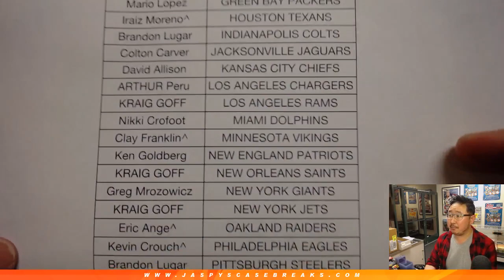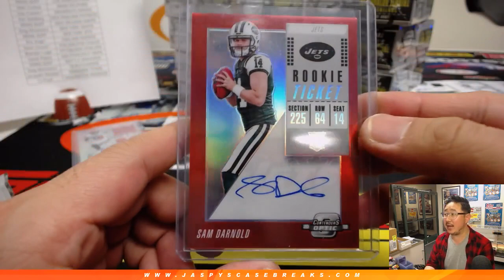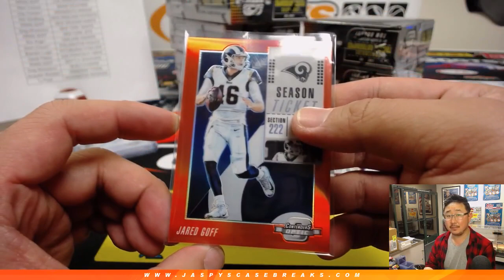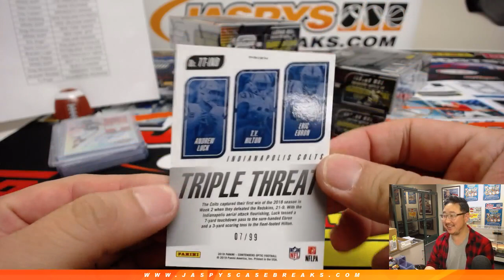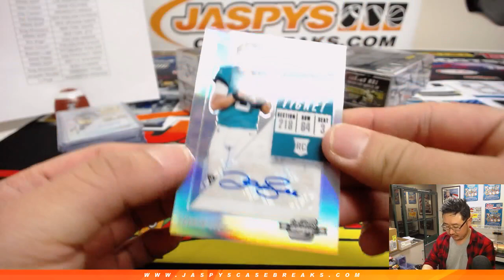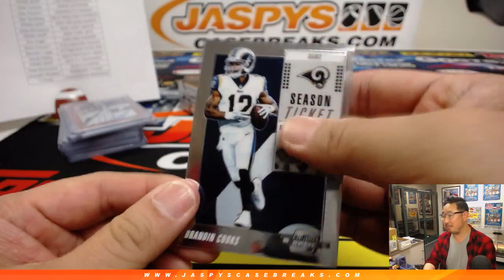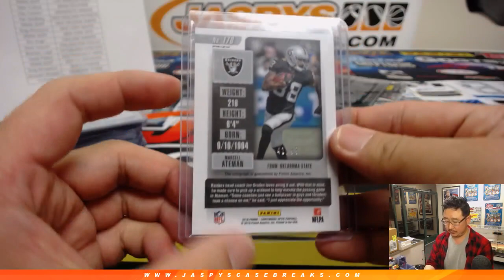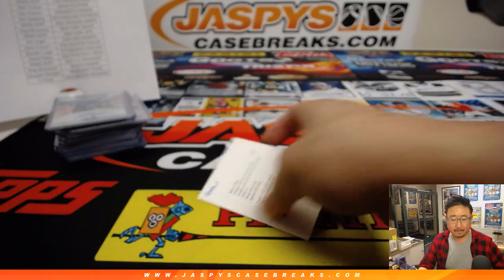Th, 03/07/19 || 10Box (Inner) PYT #16 || 2018 Panini CONTENDERS+OPTIC Football (NFL)